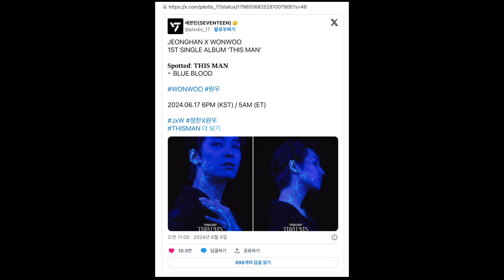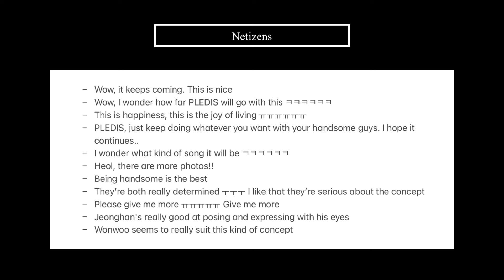Netizens React to SEVENTEEN Jeonghan x Wonwoo's ‘THIS MAN’ Spotted: THIS MAN ➣ BLUE BLOOD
Hello everyone~